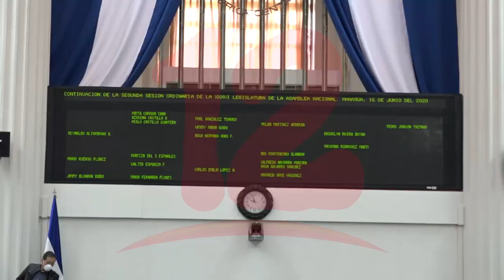Ley a agentes extranjeros es una acción para evitar que la oposición se organice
Para Guillermo Incer, miembro de la UNAB la ley a agentes extranjeros es una acción más del gobierno para evitar que la oposición se organice